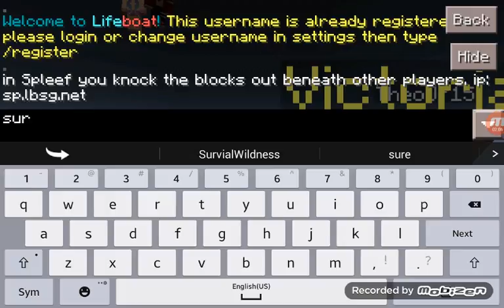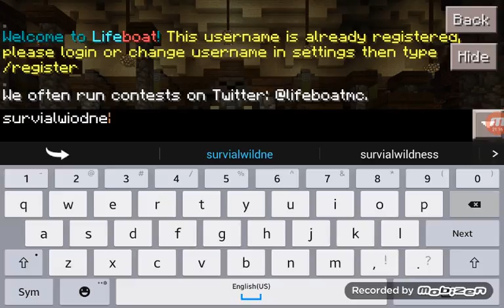Minigame madness Walls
That was a good minigame and it was so savage there was a bunch of savages it was awsome